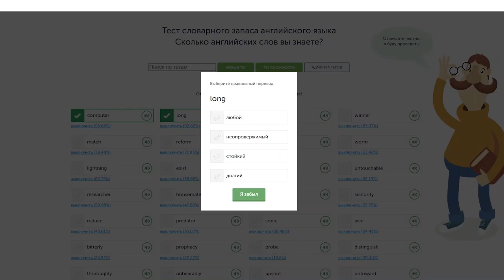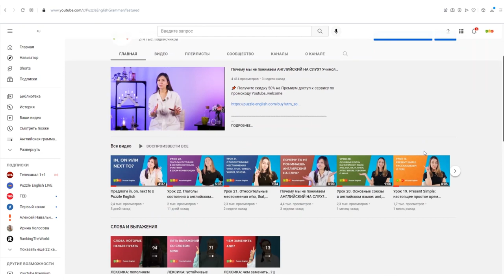Ударим по словарному запасу: Разберем фразы с ALL || Puzzle English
Сегодня поговорим о словечке “всех - all”.
С ним в английском языке есть довольно много выражений - давайте пройдемся по некоторым из них.
Готовы? Поехали!